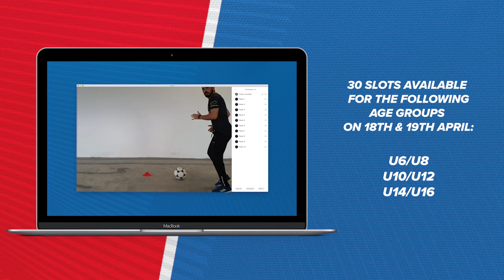LIVE Football Training with Little League Soccer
This weekend Little League Soccer is going LIVE on Zoom to bring you Saturday and Sunday training sessions with your favourite coaches! Classes are limited to 30 participants per age group (2 simultaneous sessions of 15 students with 1 coach) and registration is first come, first served.